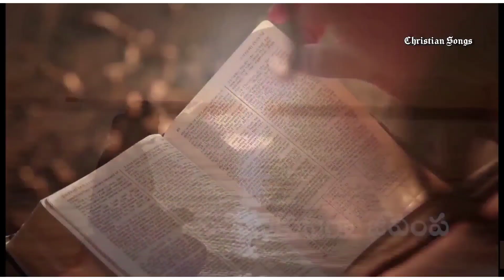ఆధారం నీవేనయ్యా || Worship Song || Christian Song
ఆధారం నీవేనయ్యా
ఆధారం నీవేనయ్యా
కాలం మారినా కష్టాలు తీరినా
కారణం నీవేనయ్యా
యేసయ్యా కారణం నీవేనయ్యా
1. లోకంలో ఎన్నో జయాలు
చూసాను నేనింతకాలం
అయినను ఎందుకో నెమ్మది లేదు (2)
సమధానం కొదువైనది యేసయ్యా (2)
2. ఐశ్వర్యం కొదువేమి లేదు
కుటుంబములో కలతేమి లేదు (2)
3. నీ సేవకునిగా జీవింప
హృదయంలో ఉన్నకోర్కెలను (2)
హృదయము నిచ్చావు నెమ్మది నొందా (2)
సాక్షిగా జీవింతును  హల్లేలూయ సాక్షిగా జీవింతును